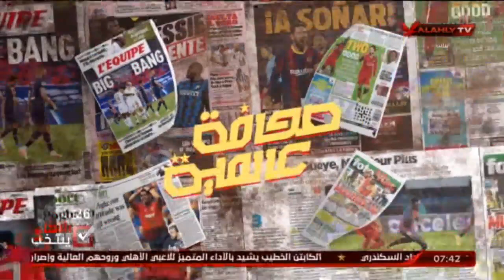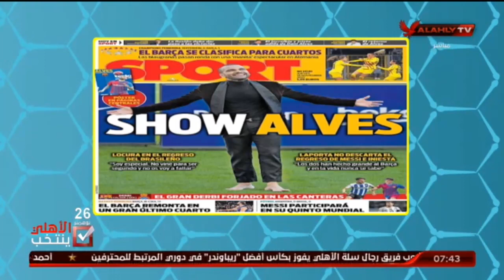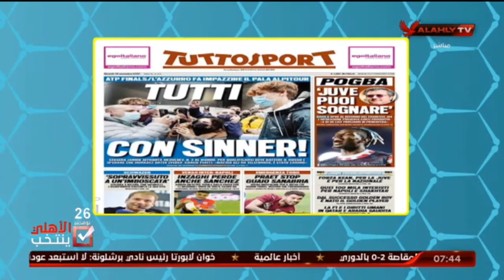هانى رمزى وجولة فى صحف الرياضه العالمية | المحترف